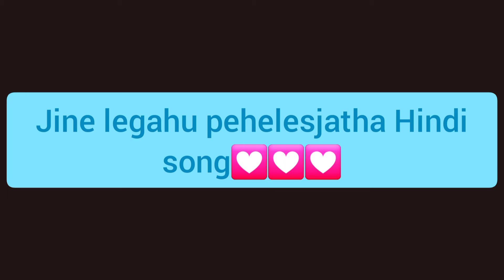Jine legahu pehelesjatha /Hindi song💟💟💟